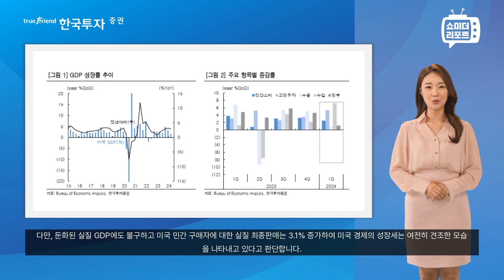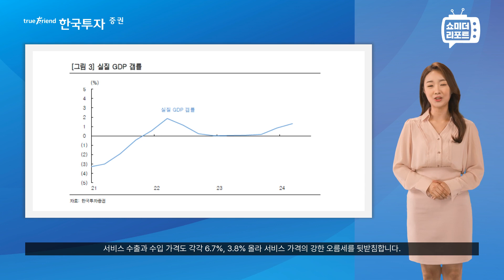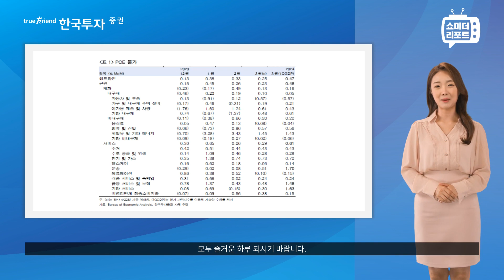[한지아의 쇼미더 리포트|경제] 미국 1분기 GDP 코멘트